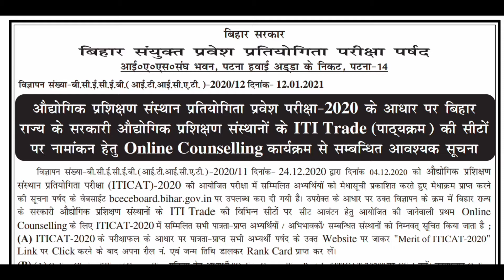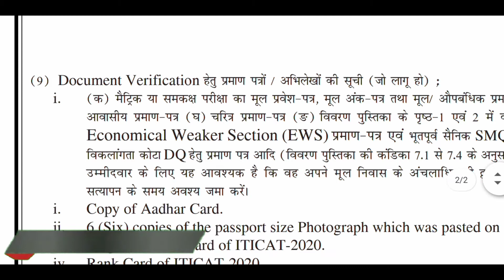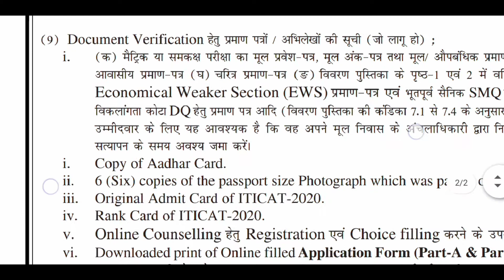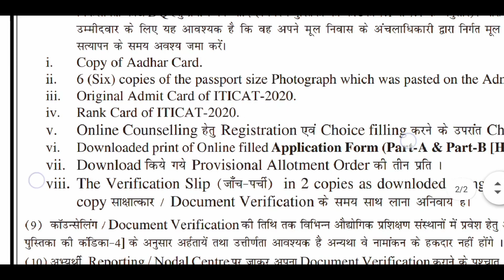Bihar ITI CAT Online Counseling 2021/ Character certificate kaise banega Character certificate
about This Video:- Is video Bataya Hai ki aapko iti cat counseling ke liye jaruri Document character certificate kaise banwa shakte ho jise aapko Document verification me koi problem na ho.

Bihar ITICAT Online counseling 2020 | क्या क्या जरूरी Documents लगेगा

Bihar ITI, BCECE ITICAT Online Counselling / Choice Filling 2020 हुआ घोषित

Bihar Iti counseling Date घोषित| Online Choice filling

Bihar Combined Entrance Competitive Examination Board(BCECEB) Has Issued Online Choice Filling

Dosto Agar Aap isi Trah Se Related Videos Dekhna chate Ho To

BCECE Board
DECEC Board
Bihar Polytechnic
Bihar Polytechnic counseling
Bihar Polytechnic Online counseling
Bihar Polytechnic DECEC LE 2020
Bihar Polytechnic Online counseling Last Date
Bihar Polytechnic DECEC LE Online counseling Last Date
Bihar Polytechnic counseling date
Bihar Polytechnic DECEC Board
Bihar ITI CAT 2020
Bihar ITI CAT 2020 Ka Counseling Date
Bihar ITI CAT Online counseling Last Date
Bihar ITI CAT 2020 Counseling Date
bihar iti cat counseling
bihar iti cat counseling kaise kare
bihar iti original documents
bihar iti competitive examination